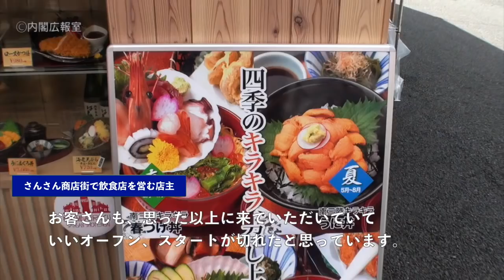宮城県訪問―平成29年5月2日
「思った以上にたくさんのお客さんが来てくださっている。もっともっと来ていただけるように、みんなで商店街を盛り上げていきたい。」
吉野新復興大臣と訪れた南三陸と女川の商店街では、元気な皆さまの笑顔と再会することができました。東松島の宮野森小学校では、木のぬくもりに満ちた新しい校舎で、元気いっぱいの子供たちが学んでいました。
地域の皆さまの情熱と努力で、新たな拠点、新たな人の流れができ、復興が前進しています。
石巻、閖上で、献花、黙とうをいたしました。東日本大震災でお亡くなりになられた多くの方々の思いを深く胸に刻んで、復興に全力で取り組んでいく決意を新たにしました。